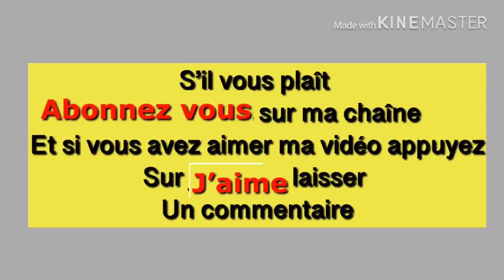Diamniadio Sénégal 2019 partie 2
Tour en voiture à diamniadio la partie 2